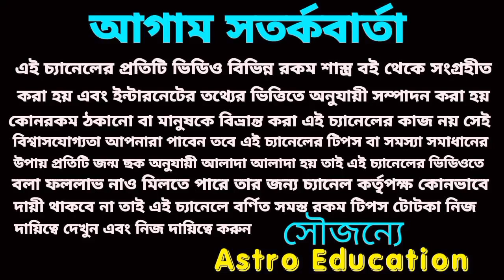এই তিনটি রাশির মহা ভবিষ্যৎবাণী ধ্রুব সত্য হতে চলেছে!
মহা ভবিষ্যৎ বাণী এই তিনটি রাশির মহা কোটিপতি হতে চলেছে